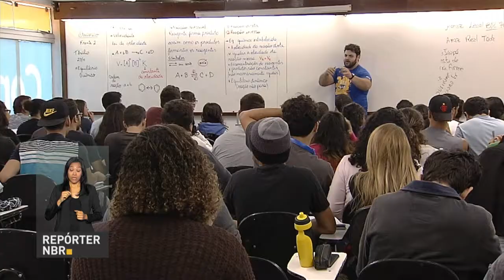BOLETIM REPÓRTER NBR 19H - 22 de janeiro de 2018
REPÓRTER NBR - 19h - 22.01.18: O Governo Federal está tomando uma série de medidas contra a corrupção. Entre elas, a punição de 30 empresas por fraude, propina e financiamento ilícito. O ministério da Fazenda divulgou cifra recorde do rombo da Previdência Social: R$ 268,7 bi. Este montante considera os sistemas de aposentadoria dos servidores da União e dos trabalhadores do setor privado,o INSS. Ainda nesta edição, conheça uma entre os 53 estudantes que conseguiram a nota máxima na redação do Exame Nacional do Ensino Médio.